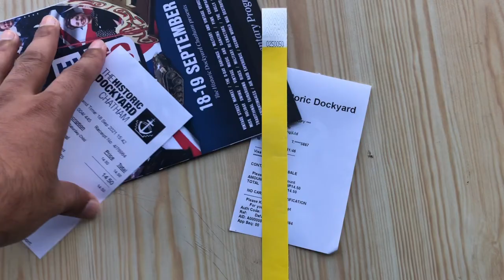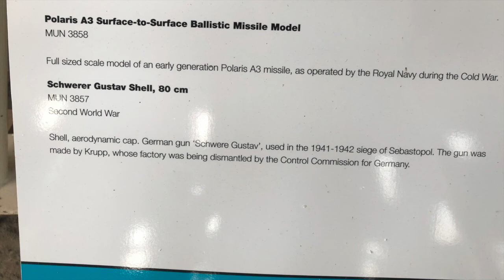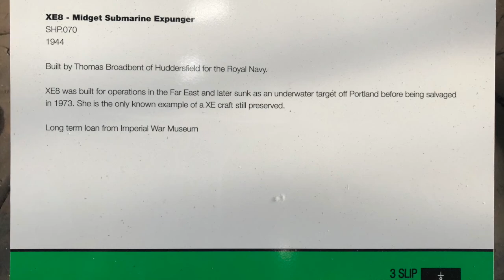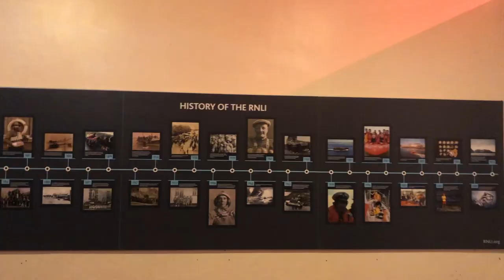The Historic Dockyard Chatham| Salute to the 40s| Visit to18th-century dockyard museum Chatham, Kent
Step into the heart of Chatham's legendary ship building heritage and return to the 'Age of Sail', when the Dockyard built mighty ships that won command of the world's oceans. Test your sea legs as you peer through the periscope of a Cold War Submarine, command the bridge of a WWII Destroyer and ring the ship's bell aboard a Victorian Sloop.